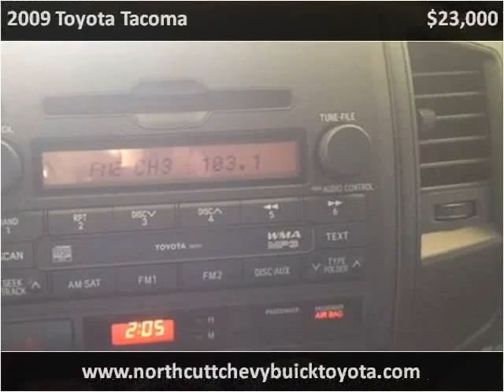2009 Toyota Tacoma Used Cars Enid OK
This 2009 Toyota Tacoma is available from Northcutt Chevrolet Buick Toyota.